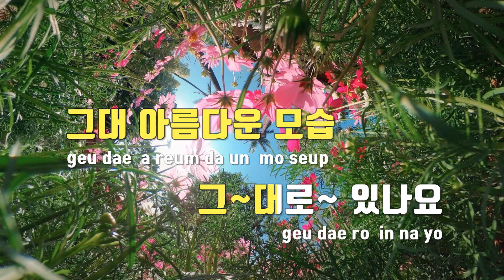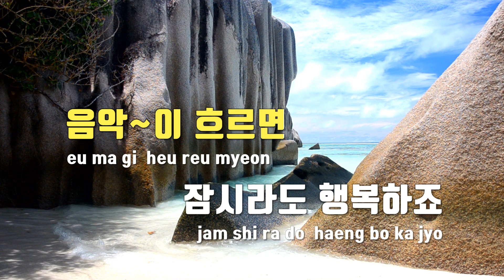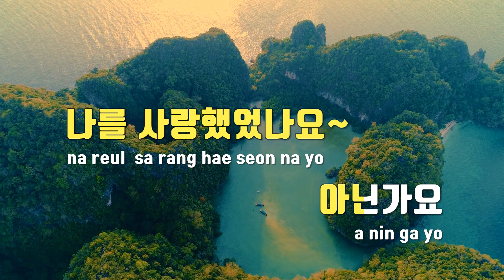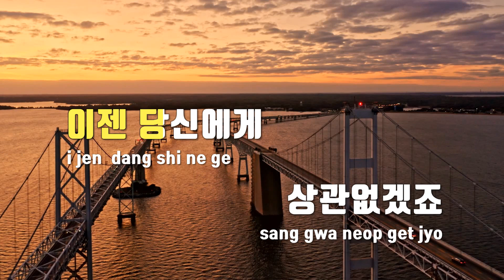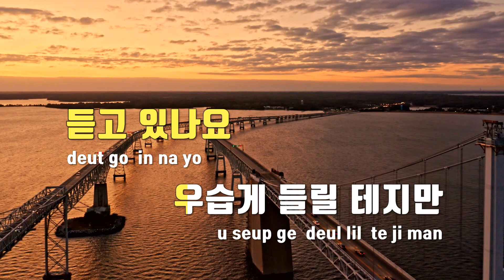[TJ노래방 / 멜로디제거] 어떤가요 - 신예영 / TJ Karaoke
어떤가요  --  신예영